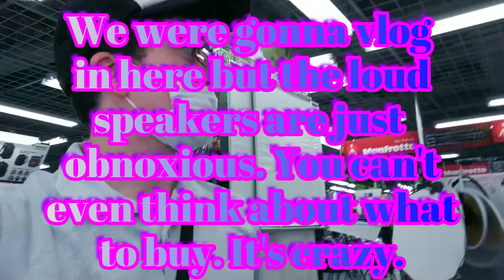I Visited a Camera Shop in Osaka JAPAN // Vlog Collab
I had some business in Osaka and spent a few days with my buddy who runs the Good Japan Bad Japan YouTube channel. We shot a good amount of videos together. We should both be uploading videos from our trip over next few weeks.